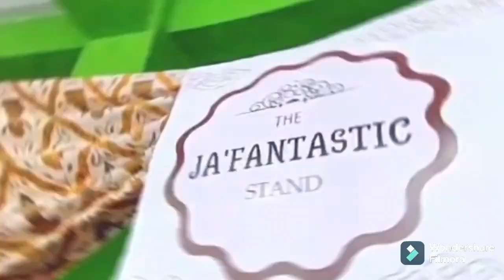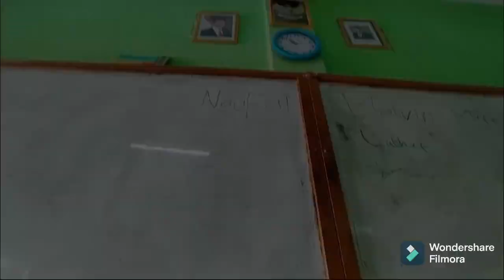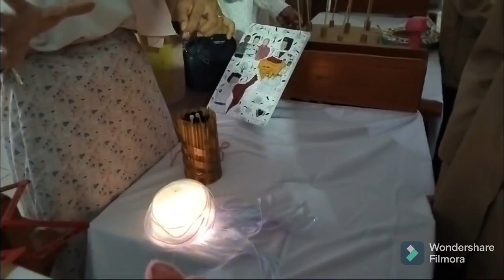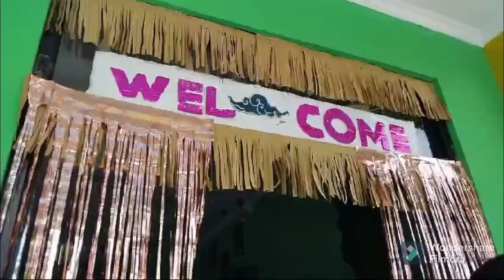tugas sbk vlog man 1 kota tanggerang kls x ipa 2 klmpk 4